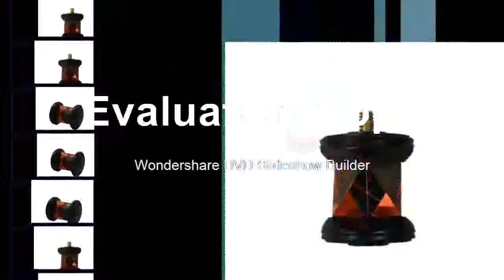Find at Replacement of GRZ101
Product On Aliexpress

Brand Name:LETERModel Number:MINI360Flatness:1Surface Quality:10/5Shape:CubeAngle Tolerance:1Material:K9Dimension Tolerance:1